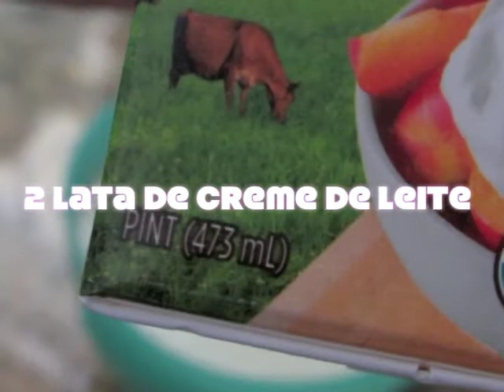como fazer ganache / o que fazemos com o ganache ?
ola meninas e  meninos ,,, vamos aprender a fazer ganache ,e como vamos usar-lo ... poderemos colocar em quase tudo ,,
no bolo ,brownios ,bolinhos de chuva,recheio . e tudo mais q vc queira galerinha .
me sigas no meu sociais